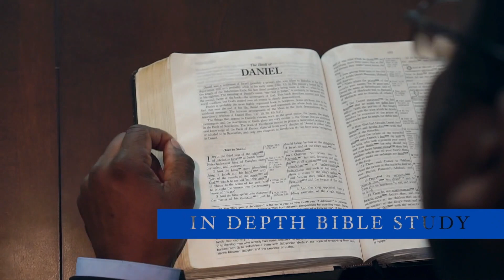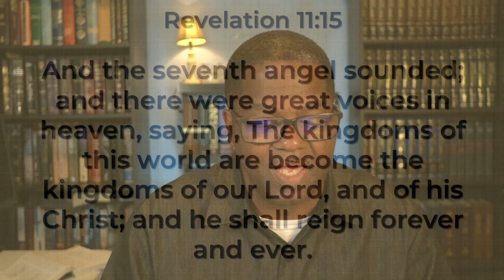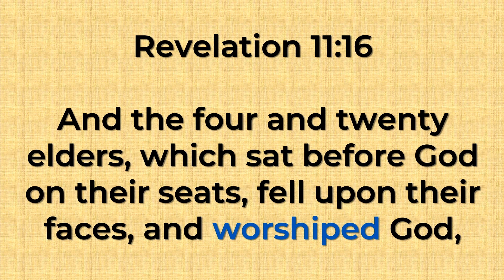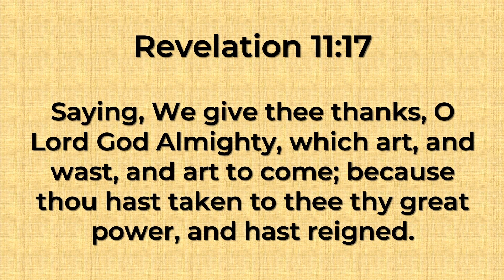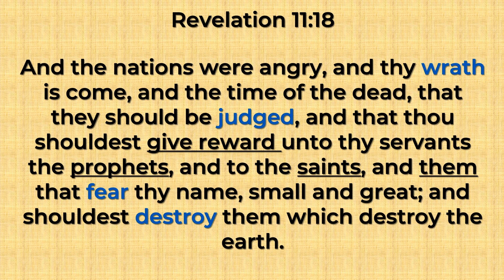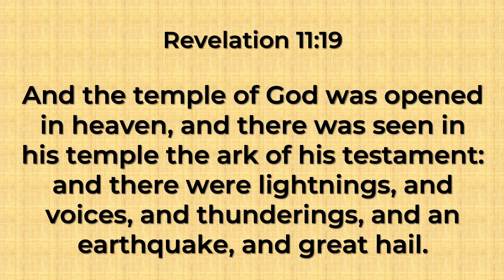Praise for God's Eternal Reign, Revelation 11:15-19, November 14, 2021, Sunday school lesson (Int)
Givelify.com / New Nation Anointed Ministries COGIC

Praise for God's Eternal Reign
Revelation 11:15-19
November 14, 2021
Rodney Jones Sunday school lesson